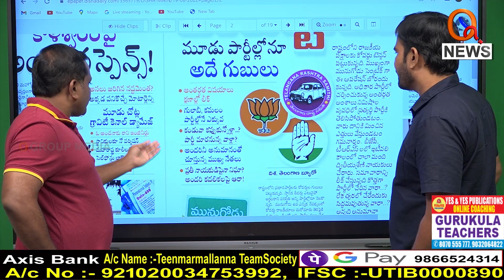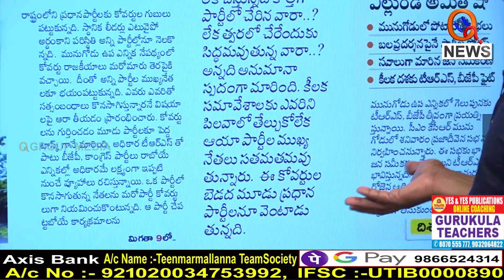మునుగోడులో కోవర్టు టెన్షన్..I Shanarthi Telangana e-paper